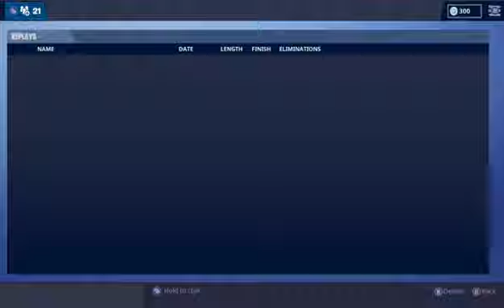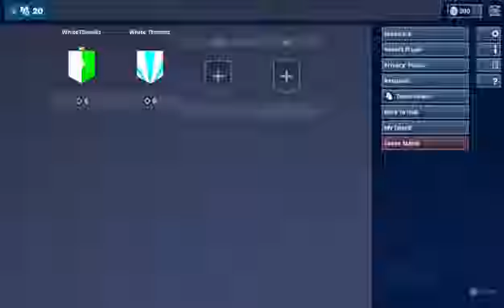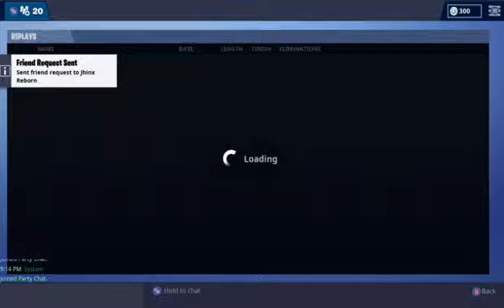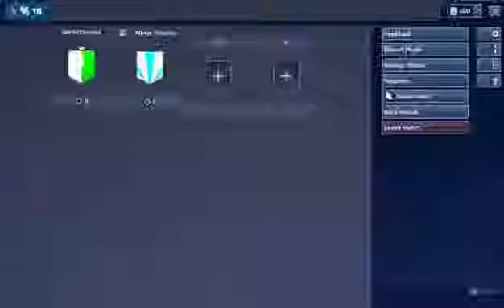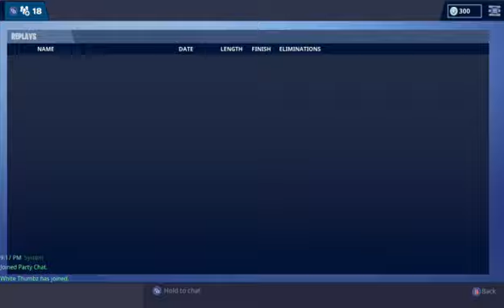fortnite White thumbnaily video game channel r